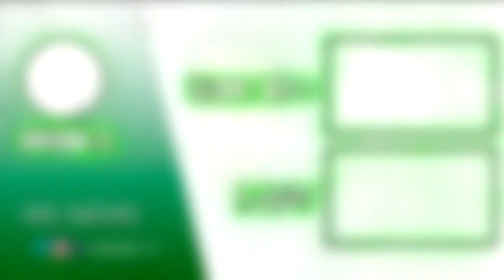|| ALGUN DIA TENDRÉ SUERTE? MINI HUNT EN FEYRIST || - HUNT | TIBIA